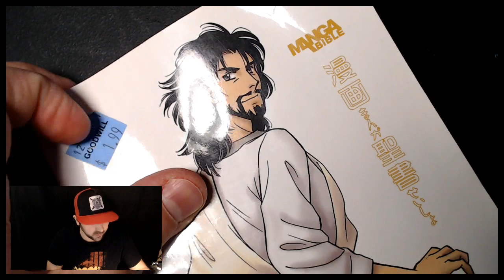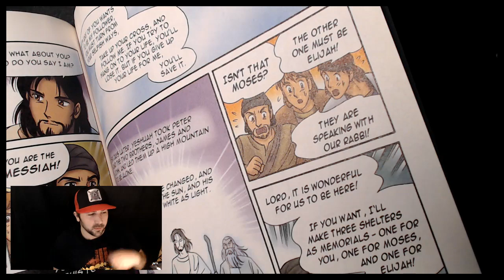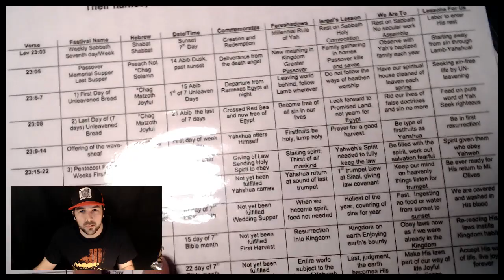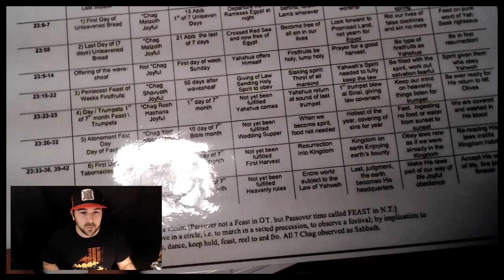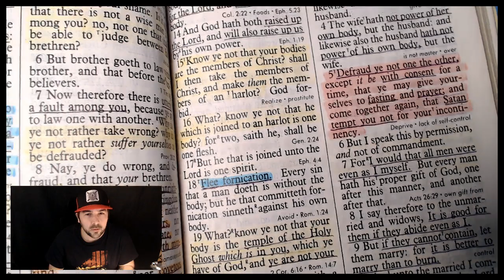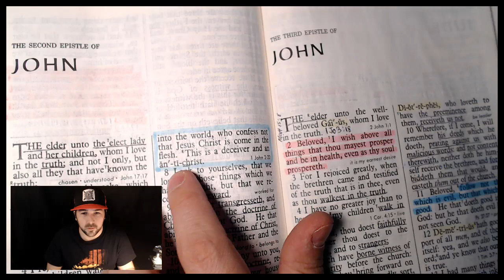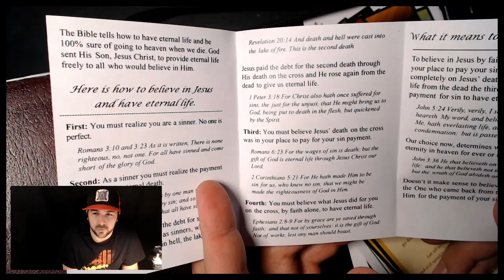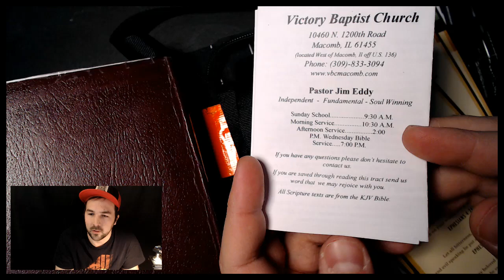The Manga Bible